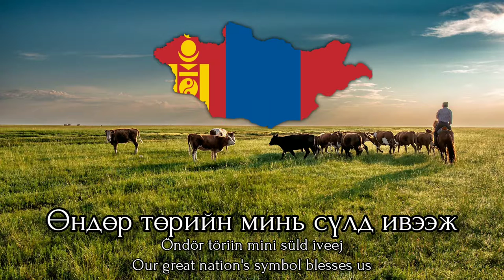"Монгол Улсын төрийн дуулал" - National Anthem of Mongolia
The national anthem of Mongolia (Монгол Улсын төрийн дуулал), known before 1991 as the state anthem of the Mongolian People's Republic, was created in 1950 with music composed by Bilegiin Damdinsüren and Luvsanjambyn Mördorj and lyrics written by Tsendiin Damdinsüren